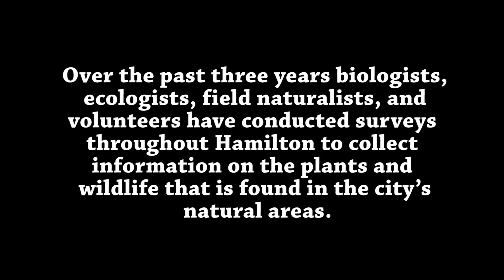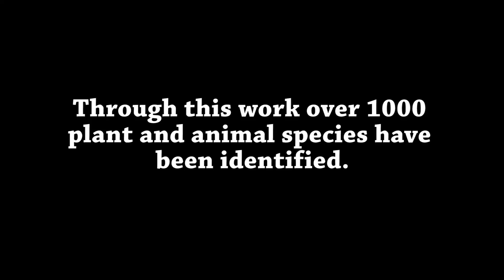Nature Count 2 Project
Trailer on the Natural Areas Inventory